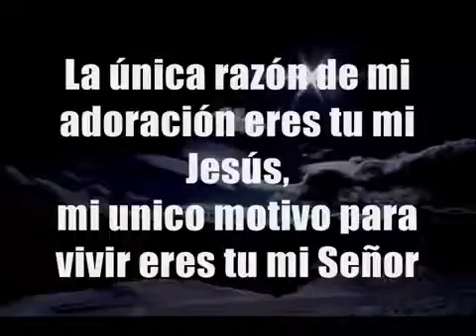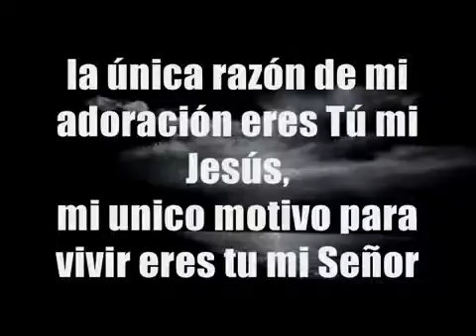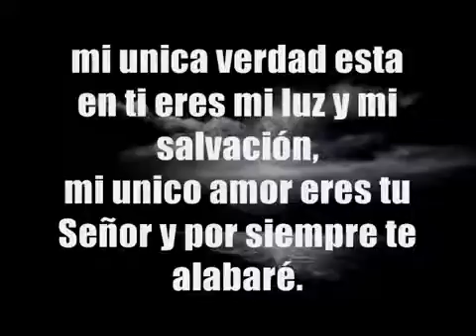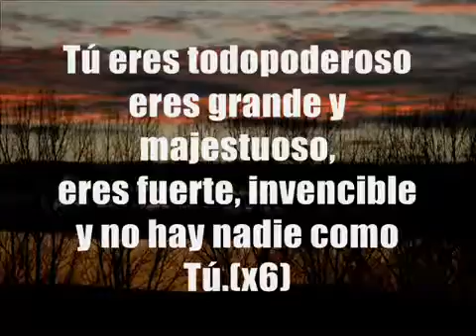Eres Todopoderoso Danilo Montero pista- CANTALA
DIOS  ES TODOPODEROSO... MMM-SHALOM